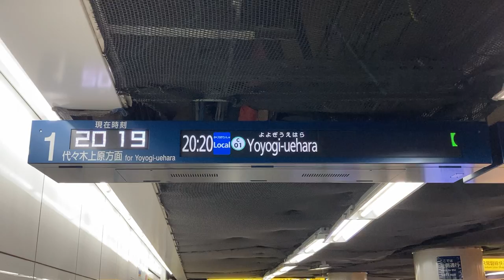運行情報スクロール表示 東京メトロ千代田線 北千住駅 改札 発車案内ディスプレイ(LCD発車標) QUATER LED